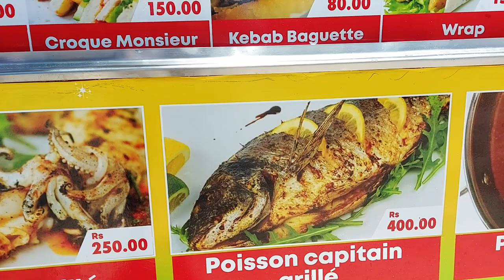Pad Thai On The Beach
If there is one thing you must experience while in Mauritius, it is a meal on a gorgeous beach.  Feet in the sand, the sound of waves, best views and delicious food.  Paradis at Grand Baie is a friendly Thai food truck with a wide selection of menu items including snacks.  We went for the Pad Thai and it was incredible.  If you can't find parking at Grand Baie beach, park at SuperU and walk, it is only 3 minutes.

We are saving up to get a drone, so we can show you more from the places we visit. Help the cause by buying a coffee. You can also get a free copy of Riki's art of the day here:

0:00 Park at Super U
1:34 Pineapple, passion fruit, and apple
4:50 it arrives
7:40 chuck on the chillie
10:32 back down the beach